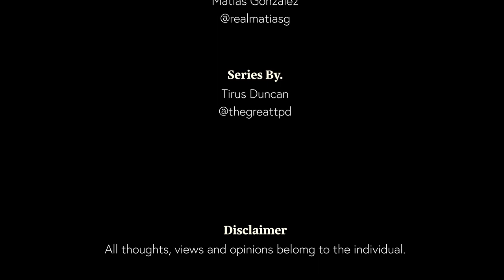I AM SMBDY: Who is Matias Gonzalez - Lover of People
I AM SMBDY: Episode 11 - Matias Gonzalez talks about some of his experiences that make him who he is today. He is an musician, singer, entrepreneur lover of God and people. Stick to the end to hear his amazing voice! Enjoy this episode!!

Brand Pages